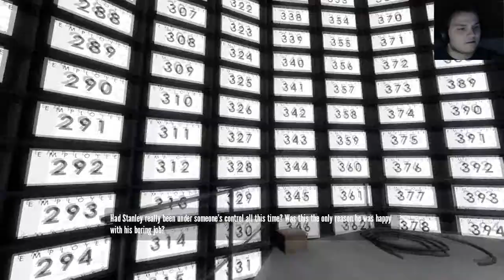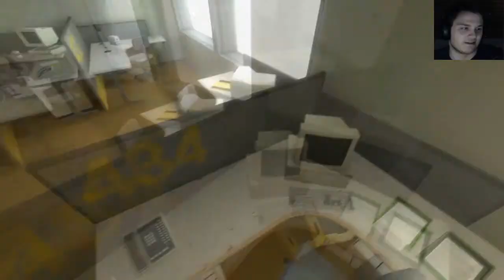The Stanley Parable - Selbstzerstörung & witziger Erfolg - Part 4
Wer hätte gedacht, dass selbst der Erzähler irgendwann vom Spiel genervt ist. :D
Aber beim Versuch die Selbstzerstöung zu deaktivieren, haben wir kläglich versagt und machen erneut von Beginn an.
Dieses Mal stoßen wir auf einen sehr witzigen Erfolg: "Klicke Tür 430 fünf mal an" - Die Entwickler haben echt Humor! :)
The Stanley Parable - Let's Play 2014 / Revo-Gaming